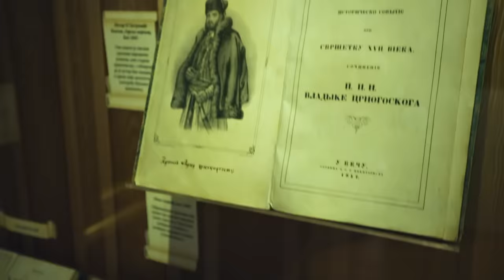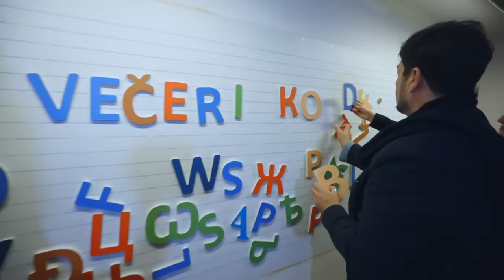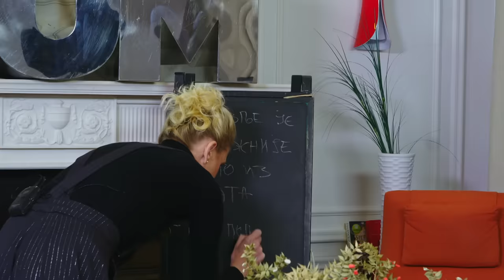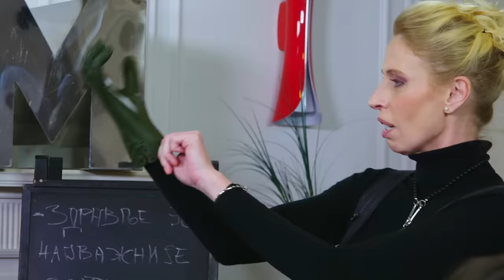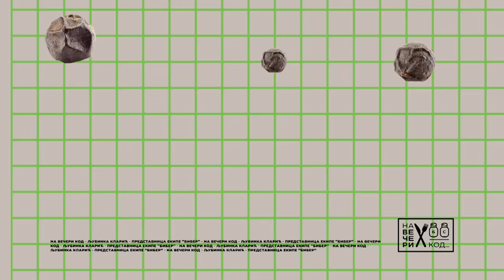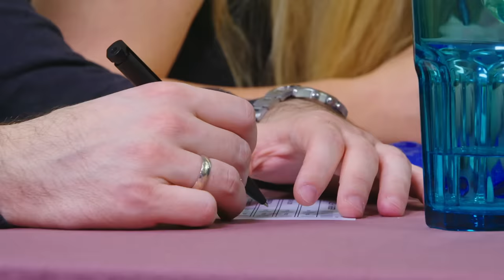Na večeri kod: Ljubinka Klarić / sezona 8 / ep3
Jedna od najboljih glumica svoje generacije, duhovita i šarmatna, Ljubinka Klarić, oduševila je i iskreno nasmejala ekipu So. Od svega je napravila predstavu pa i od kuvanja.
Domaćica je priznala da se na daskama koje život znače oseća najsigurnije, govorila je o majčinstvu, otkrila čega se plaši a umela je itekako i da se našali na svoj račun. O njoj i njihovom prijateljstvu govorio je i njen kolega Ljuba Bulajić, raniji učesnik ove emisije.
Glumica je i pijacom prošla kao scenom potvrdivši da je rođena glumica.

Druženje sa njom proteklo je u sjajnoj atmosferi a gde su gosti bili pre večere, kako su komentatisali njen meni i čime su sve bili iznenađeni videćete u ponedeljak, 11. marta na RTS 1 u 22č.
Kakve su joj ocene dali Hristina Popović, Ivana Nikolić, Danijela Veselinović, Ivan Zablaćanski i uvek raspevani i za muziku raspoloženi Renato Henc i Žarko Stepanov pogledajte na večeri kod Ljubinke Klarić.